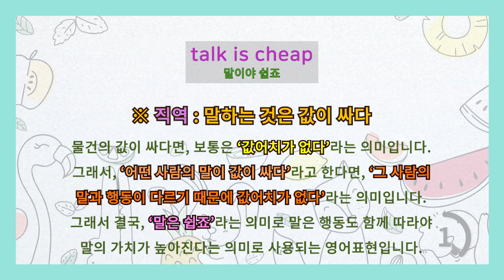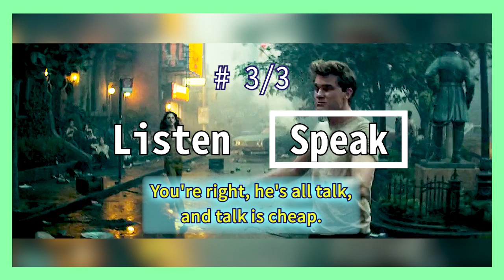[영어이디엄] talk is cheap 말이야 쉽죠